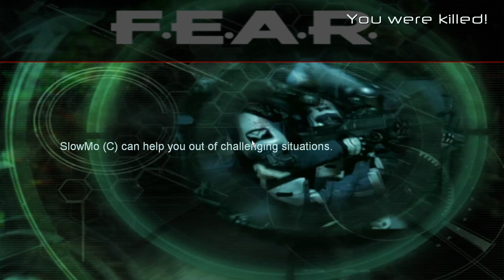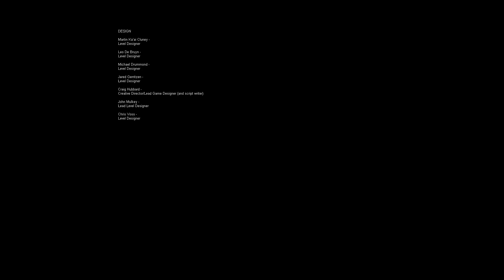I'm Gonna do BAD THINGS to this man. (F.E.A.R Final)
We finally beat this game yall :) thank you for sticking around!